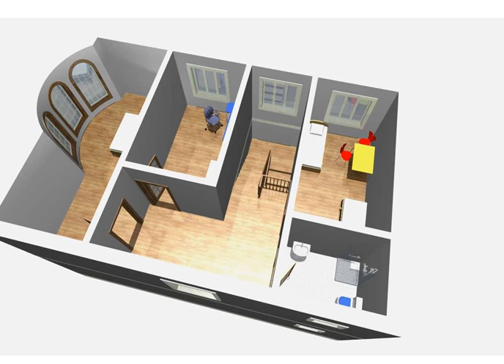ev 27 / Murad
ev 12*8 m təşkil edir. Layihə videoda var.
1 Qonaq otağı, 1 mətbəx, 2 hamam tualet, 3 yataq otağı.
1 гостиная, 1 кухня, 2 ванные туалета, 3 спальни.
в видео есть проекте.